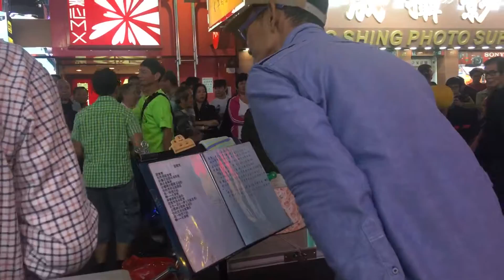2017年1月9日